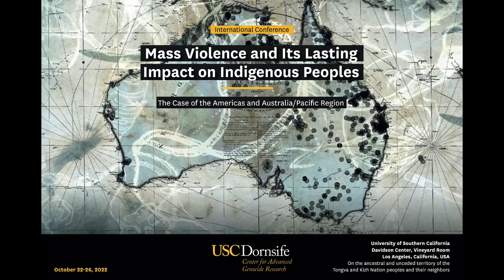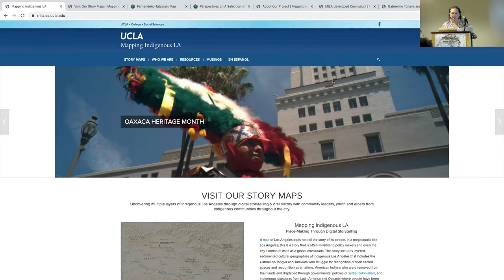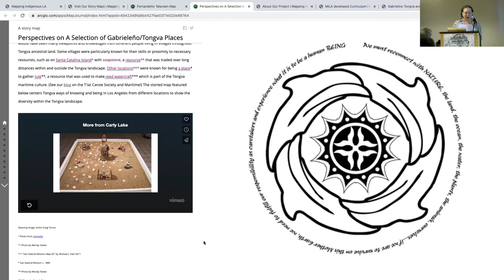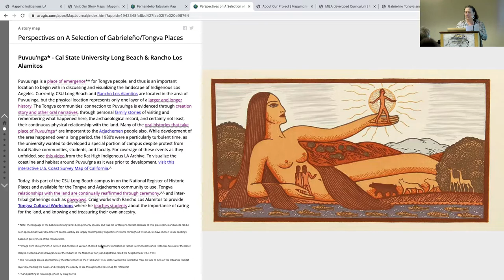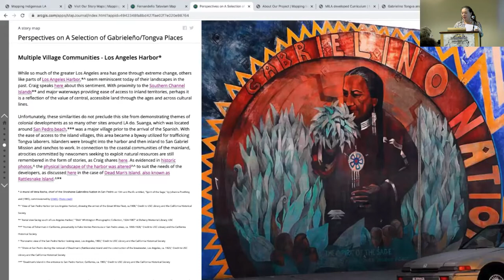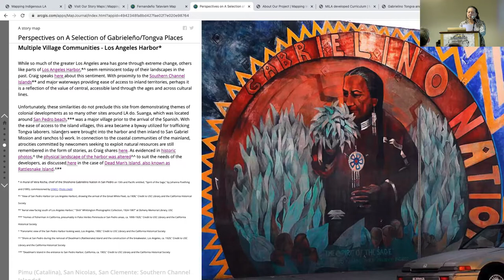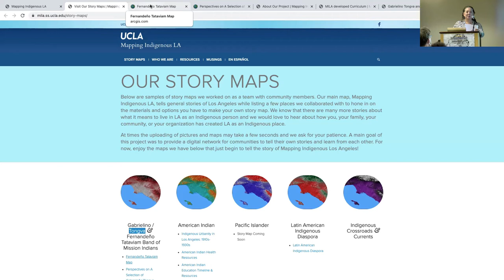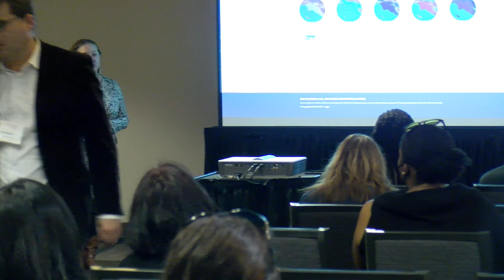Mapping Indigenous LA - Mishuana Goeman (Mass Violence and Its Lasting Impact on Indigenous Peoples)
The USC Dornsife Center for Advanced Genocide Research shares videos from its 2022 conference "Mass Violence and Its Lasting Impact on Indigenous Peoples - The Case of the Americas and Australia/Pacific Region," which was held at the University of Southern California, on the ancestral and unceded territory of the Tongva and Kizh Nation peoples, and livestreamed on Zoom from October 22 to October 26, 2022.

This video includes the presentation "Mapping Indigenous LA" by Mishuana Goeman (Tonawanda Band of Seneca) (University of Buffalo, Indigenous Studies). For more Q&A with Professor Goeman, see the Q&A following Professor Benjamin Madley's keynote

Conference videos were posted each day in November 2022 in observance of Native American Heritage Month. To view the playlist of conference videos,